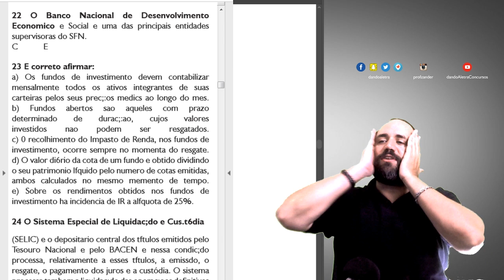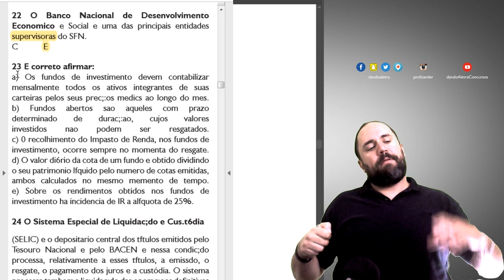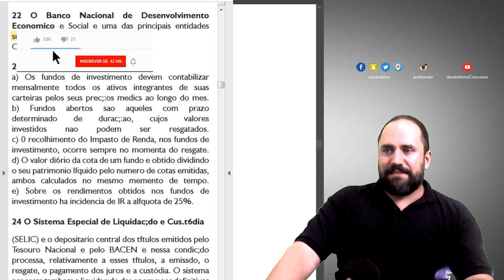22 O Banco Nacional de Desenvolvimento Economico e Social é uma das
Link da Playlist com todos os vídeos postados até agora

22 O Banco Nacional de Desenvolvimento
Economico e Social e uma das principais entidades
supervisoras do SFN.
C E